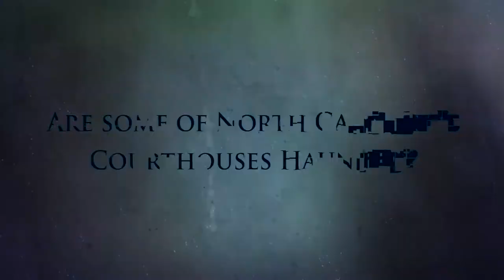(Part 2) Haunted Courthouses of North Carolina - Ashe & Caswell Counties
The second installment in the Haunted Courthouses of North Carolina series focuses on Ashe and Caswell Counties. Built in 1904, the Old Ashe County Courthouse located in Jefferson, NC is reportedly haunted by unexplained footsteps and rings from a phantom telephone. The Caswell County Courthouse located in Yanceyville, NC was constructed between 1857 and 1861. The ground floor storage room is the focal point of a mysterious phenomenon. Witnesses claim that the door to the storage room spontaneously opens and slams shut with no apparent cause. Watch the video to learn more.